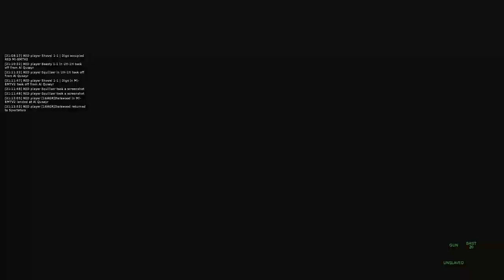DCS World Helicopter PVP fun time on @richarddarkwood5408 Catalina Winemixer!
PC Specs:
CPU: AMD Ryzen 9 5900X
GPU: Nvidia RTX 3060ti (Gigabyte Vision)
RAM: 64 GB DDR4 Corsair Vengeance 3200MHZ
MOBO: ASUS X470-F Gaming

Content Creation Tools:
Video Editing and Rendering: